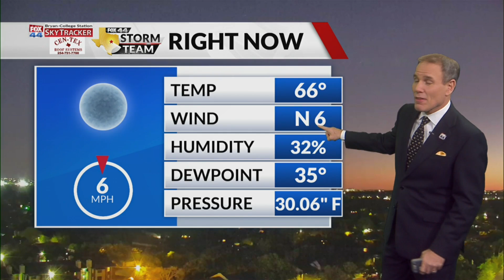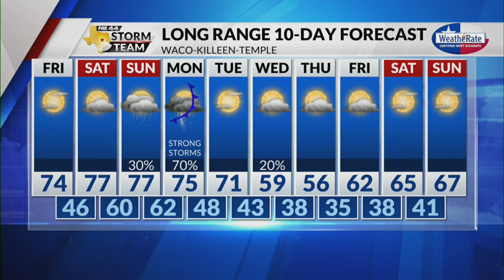Latest Forecast with Chief Meteorologist Mike LaPoint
Rain chances will be on the increase as we head into next week ahead of an incoming cold front.